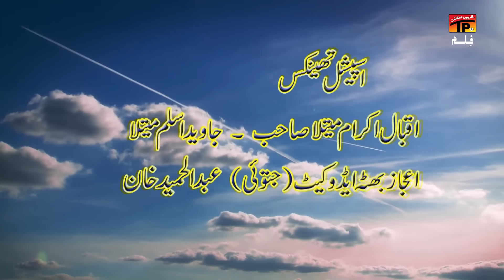Suki Roti | EID GIFT 2024 | TP Film